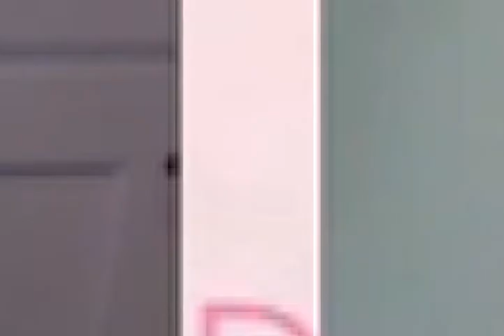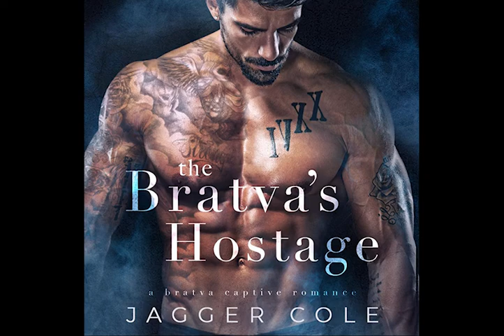The Bratva's Hostage by Jagger Cole Part 2 of 2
Taking her was only the beginning…

A hit gone wrong. My partner, the future King of the Kashenko Bratva, bleeding out. There’s only one choice left for me:

Kidnap the daughter of the rival mob boss, and take her as my hostage.

Now, she’s my temptingly innocent, beautifully forbidden bargaining chip.

Talia is a pretty little bird, trapped all her life in a gilded cage. Too good for me. Too young for me, too. A softness I’ve never touched. A sweetness I’ve never tasted.

We’re trapped together, and time is running out.

But the solution might be just as forbidden as she is…

This extra-steamy novella is a *standalone* prequel to the Bratva’s Claim series. Absolutely no cheating, no cliffhanger, and a happy ever after.

*Find us everywhere you listen to podcasts and visit ReadMeRomance.com to enter this week’s giveaway!